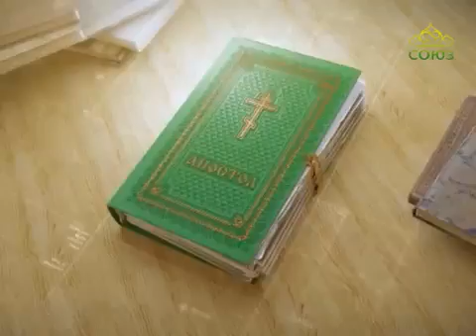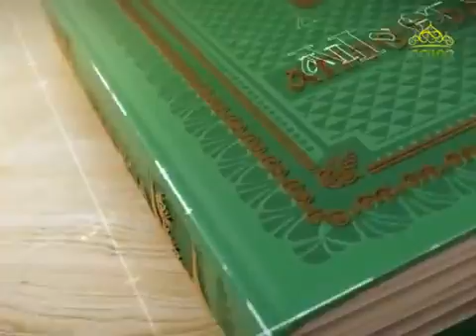Читаем Апостол 6 февраля 2017г